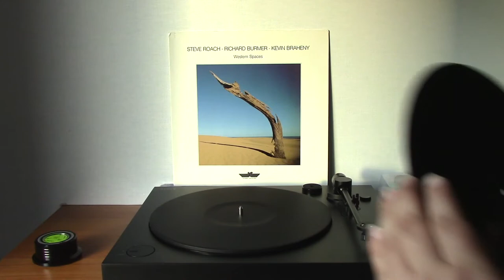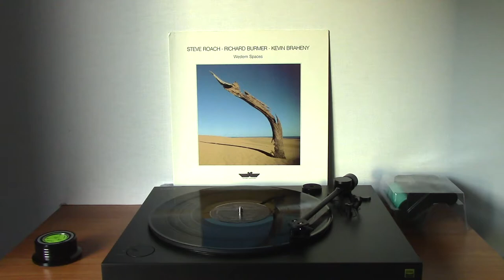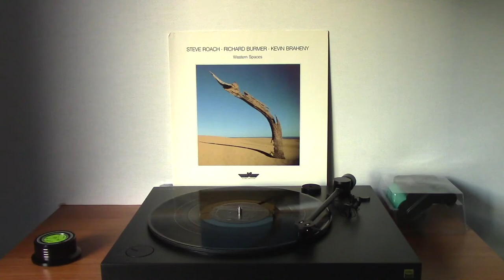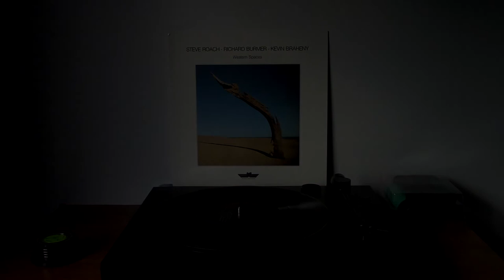Steve Roach ◦ Richard Burmer ◦ Kevin Braheny • Western Spaces • 1987/1989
Innovative Communication [IC 80.070] • VT-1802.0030
FLAC source for best quality. We would like to hear your feedback!

A0 00:00 Opening
A1 00:34 The Breathing Stone • Steve Roach
A2 07:24 Desert Walkabout • Kevin Braheny
A3 14:30 In the Heat of Venus • Steve Roach, Thom Brennan
A4 21:24 Across the View • Richard Burmer
B1 26:42 Desert Prayer • Kevin Braheny, Steve Roach
B2 39:22 A Story from the Rain • Richard Burmer
B3 46:30 Western Spaces • Steve Roach, Kevin Braheny, Richard Burmer

Concept By – Steve Roach
Producer - Steve Roach, Kevin Braheny, Richard Burmer, Thom Brennan
Coordinator [Production Coordinator] – Wendy Gold
Executive-Producer – Bernd Labetzsch, Mark Sakautzky
Photography By – Thomas Hammerl
Producer [Project] – Chuck Oken Jr., Steve Roach
Programmed By [AKAI S900] – Scott Morgan

Filming, recording - M. Winchester
Editing – S. Gray
Turntable: Sony PS-HX500
Interface: ESI Juli@
Camera: Canon Legria HF R66

In 1987, Steve Roach conceptualized an album of ambient music based on the deserts of the American Southwest. He and project producer Chuck Oken recruited two more of California's top synthesists, Kevin Braheny and Richard Burmer. There was another minor contributor to project - Thom Brennan - who was just starting his journey at the time and didn't receive a major credit. Together they created Western Spaces - and this is where desert ambience began. Over the years, Roach has perfected the style and has become its leading progenitor. And this album has influenced a decade of synthesists. These musicians, working individually and collectively, created the prototype. This album was reissued later in 1990 on Fortuna with more contributions from Thom Brennan and new tracks replacing Richard Burmer solo tracks. Even after these alterations, this is still the album that defines the roots of the style.